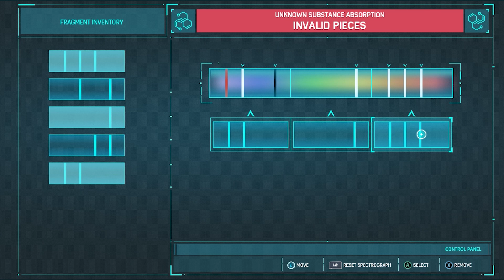Marvel's Spider-Man Remastered Gameplay Walkthrough Part 2 PC - No Commentary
Marvel's Spider-Man Remastered is a 2018 action-adventure game developed by Insomniac Games and published by Sony Interactive Entertainment. Based on the Marvel Comics character Spider-Man, it tells an original narrative that is inspired by the long-running comic book mythology, while also drawing from various adaptations in other media. In the main story, the super-human crime lord Mister Negative orchestrates a plot to seize control of New York City's criminal underworld. When Mister Negative threatens to release a deadly virus, Spider-Man must confront him and protect the city while dealing with the personal problems of his civilian persona, Peter Parker.